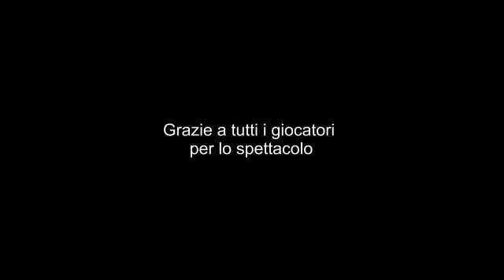130112 Vigejunior 2002 - Torneo di Natale Qualificazioni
Causa calendario ricco di appuntamenti il tradizionale torneo di Natale della F.C. Vigejunior quest'anno si gioca a gennaio. Strutturato su tre gironi di 4 squadre il torneo dei 2002 vede al via società classiche del circuito milanese e non solo. I ragazzi della Vige cercano di migliorare almeno il 4° posto dell'anno scorso, ma il loro vero sogno è di non lasciare andare via dal Carassai la coppa più grande.

In questa sintesi Vi presentiamo per ora i due incontri del girone di qualificazione. Buona visione e seguiteci! Ciao.

La presente sintesi è un'opera amatoriale senza alcun fine di lucro. Qualunque diritto per il contributo musicale va ai legittimi autori.